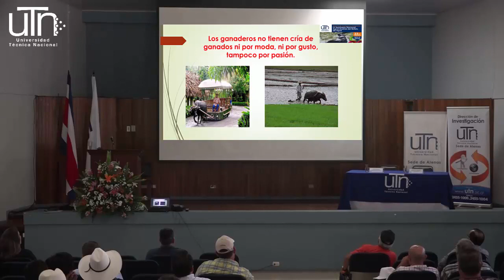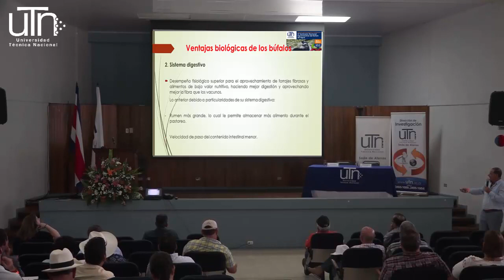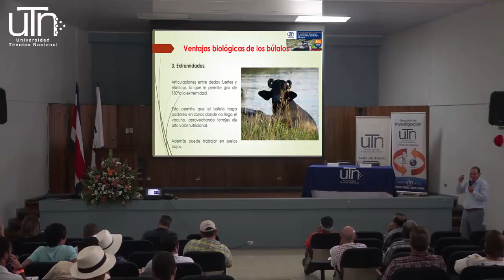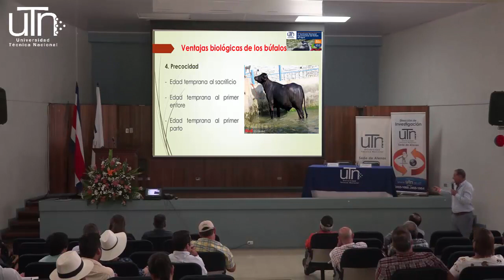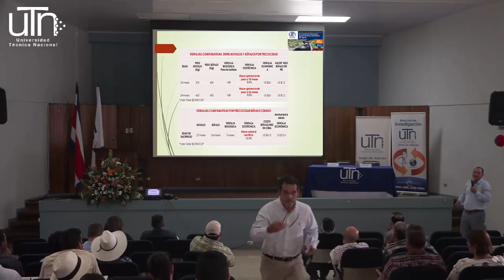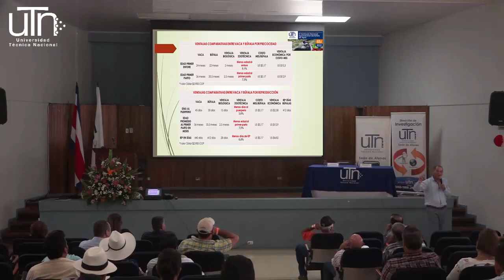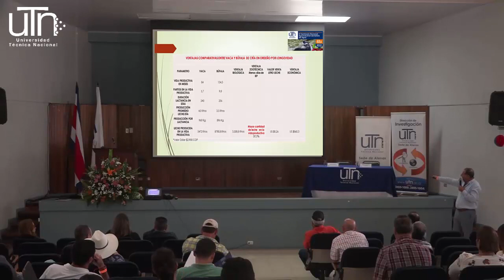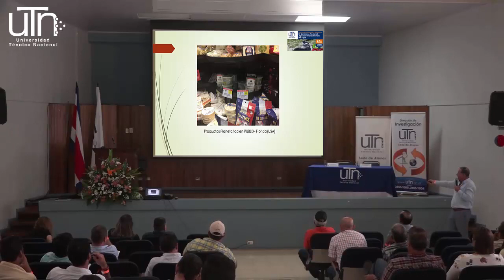2. Charla: Ventajas competitivas del búfalo. Ing. Mariano Gutiérrez Ramírez.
IV Seminario Nacional Agroindustrial del Búfalo.

2. Charla: Ventajas competitivas del búfalo.

Charla a cargo del  Ing. Zoot. Mariano Gutiérrez Ramírez. Zootecnista, Juez internacional de búfalos, Colombia.

Actividad realizada en el Auditorio de Sede Atenas de la UTN, el día 22 de setiembre de 2017.